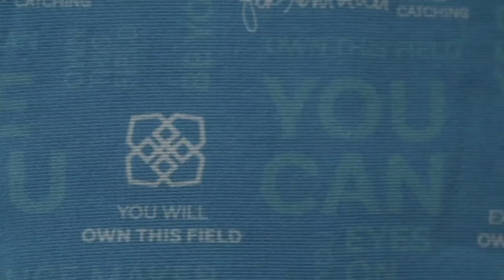Easton's Jen Schro The Very Best Catcher's Gear Tech Video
Every fastpitch catcher knows her job is the toughest on the field—and that’s exactly why she loves it. The Very Best™ Box Set from Easton x Jen Schro is revolutionary new gear made specifically to inspire and protect fastpitch catchers. The Very Best Catcher’s Helmet is engineered with new streamlined durable ABS plastic shell plus black matte steel cage as well as Clear Dri™ and Aegis™ Anti-Microbial lining. The Very Best Chest Protector is form fit for the female athlete, with easy to adjust fit system and patented silicone grip abs. The Very Best Leg Guards feature neoprene knee strap for improved comfort as well as inner knee padding designed for throwing from the knees.